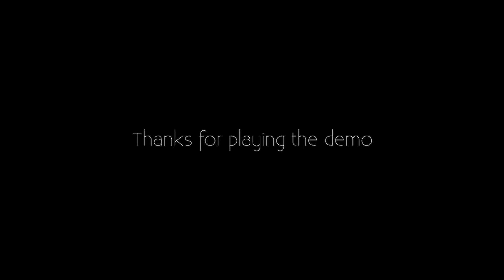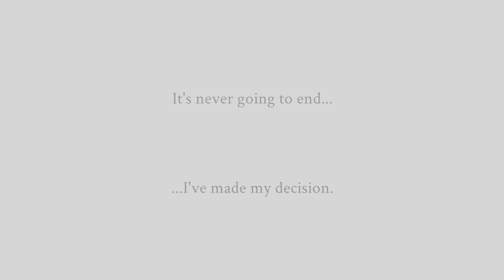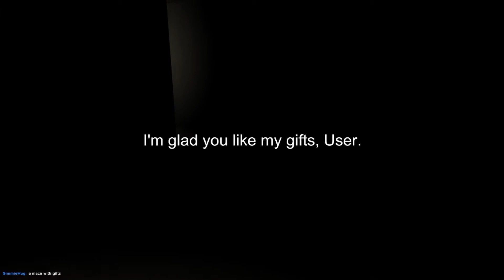3 Horror Games #14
0:00 - I'm Home
6:25 - Inside The Dark
13:13 - This Game Is For You

Footage from my Stream on Twitch.